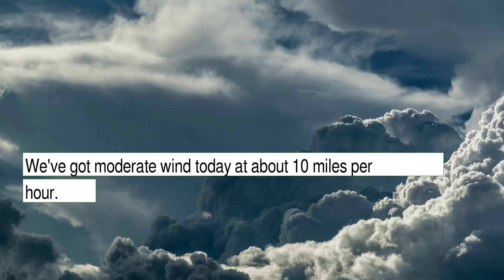Weather Forecast for Friday January 14, 2022 in Charlotte, NC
The weather report for Charlotte, NC.  This content contains information from OpenWeather, which is made available here under the Open Database License (ODbL).